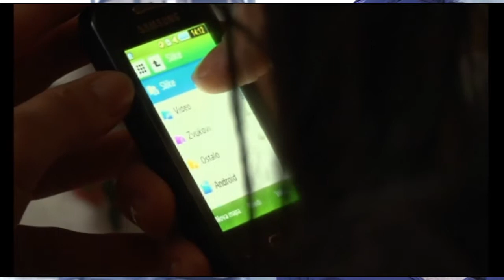22. DHF Intervju s Hrvojem Mabićem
S režiserom filmova "Na rubu" i "Alisa u zemlji stvarnosti" razgovara Juraj Kukoč.